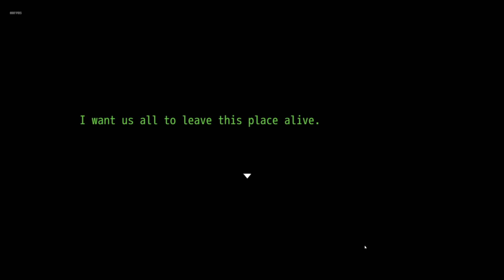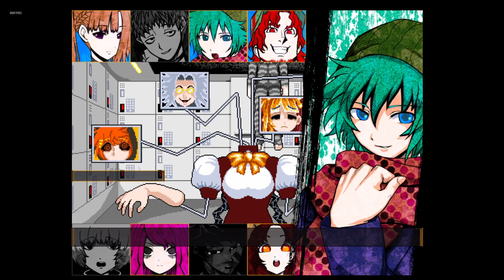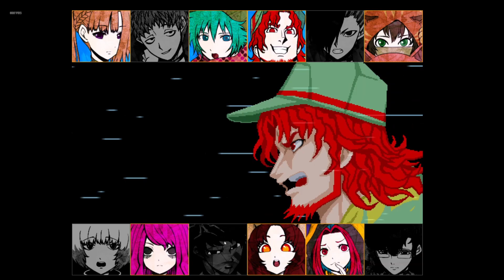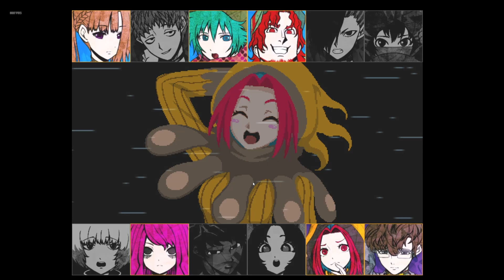WE WERE BETRAYED. (Let's Play: Your Turn To Die #68) {Sou/Alice Route, BLIND!}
Welcome back to our continuation of Your Turn To Die! With it now released on Steam, it's time for us to delve back into this death game! Only this time, this'll be for the Sou/Alice route! It's been over a year since our initial let's play, so we're excited to get started!

There are moments in this route that are BLIND for us! Try not to spoil future chapters or events in the comments! If you have any cool tips or advice that DO NOT SPOIL ANY EVENTS, let us know!

🏡 NOVELHOUSE OFFICIAL SOCIAL MEDIA ACCOUNTS 🏡